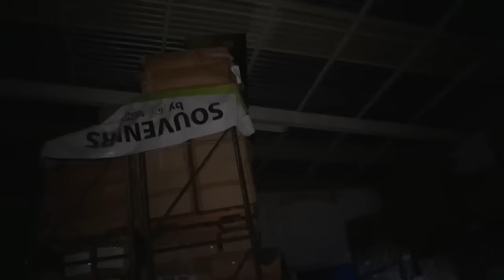Extranormal 10 de septiembre del 2023 - Sitio Maldito😱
👉✅Extranormal es un programa transmitido por el canal a+ Aquí en México y por Azteca América en Estados Unidos. Antes de ser transmitido en a+, el programa era transmitido por azteca trece (hoy azteca uno). La temática del programa está dirigida a lo esotérico, lo milagroso y lo paranormal. Samantha Arteaga presenta las investigaciones realizadas por, Miriam Verdecia, Brian Steve y Joe, siempre son guiados por los especialistas en lo paranormal Luisa Cárdenas, Octavio Elizondo , estas investigaciones son realizadas dentro o fuera de México, en lugares en donde se presenten manifestaciones fantasmales o algún suceso paranormal o eventos religiosos clasificados como milagros.

👉✅ ✌️😃Si te gusta las Exploraciones Paranormales Visita y Apoya con tu suscripción al canal de TIJUANA PARANORMAL OFICIAL✅✌️😃